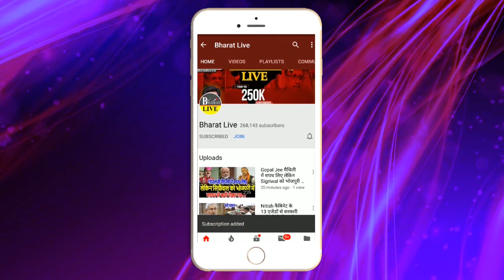एक्शन में आते ही Lalu ने छो'ड़ा ब्रह्मा'स्त्र !